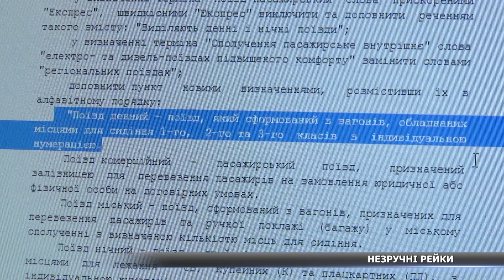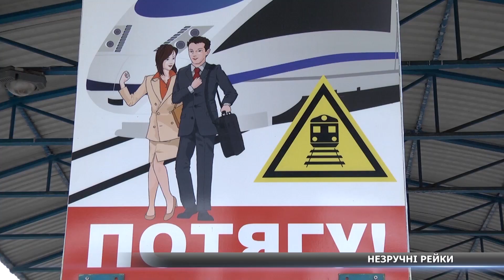Суми залишаються "залізничною глухоманню" (ВІДЕО)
Нічні, і сидячі. А загалом – незручні. Такими епітетами «нагороджують» поїзди із Сум до Києва наші глядачі, що неодноразово жалілися на відсутність між столицею і обласним центром нормального залізничного сполучення. Люди кажуть, доводиться шукати альтернативний транспорт, бо справи кепські. Чого ж чекати і чому сьогодні виникла у всіх сенсах слова незручна ситуація, з’ясовували наші журналісти.